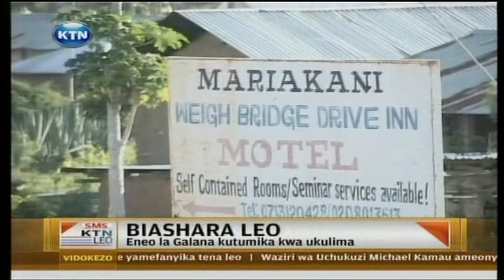KTN LEO: Shida ya Msongamano bandarini (Congestion at Mombasa Port)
Shida ya Msongamano bandarini